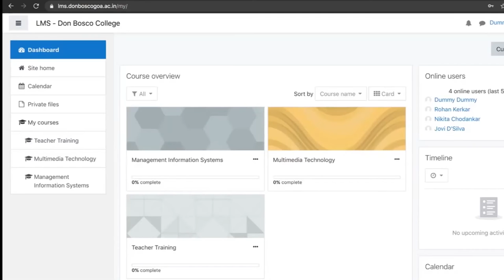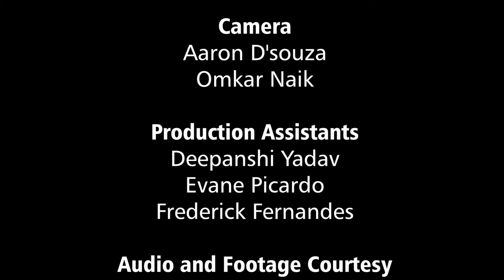WELCOME to DON BOSCO COLLEGE, Panjim | Orientation Video 2021-22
The Don Bosco College, located in the heart of Panjim, forms a part of Don Bosco Educational Society founded by St John Bosco. We strive to promote the Holistic Education of the Young, especially of the Marginalized in the Don Bosco Way making them Agents of Transformation for a better tomorrow

HOSTS
Shreeya Kudchadkar
Aryavrat Malhotra
Zainab Quadri

EDITOR
Aryavrat Malhotra

PRODUCER
Agnelo Raymond D’Souza

PRODUCTION & SCRIPT MANAGER
Sumitra KC

SCRIPT SUPERVISORS
Joanita Lobo
Valerie Carvalho
Alisha Souza

CAMERA
Aaron D'souza
Omkar Naik

PRODUCTION ASSISTANTS
Deepanshi Yadav
Evane Picardo
Frederick Fernandes

AUDIO & FOOTAGE COURTESY
Don Bosco College Promo Video
Don Bosco College’s Campus Notes
Catholic.org
AR 69 Vlogs
MorningLightMusic
Kaleb Brasee

A DON BOSCO SOCIETY FOR HIGHER EDUCATION Production